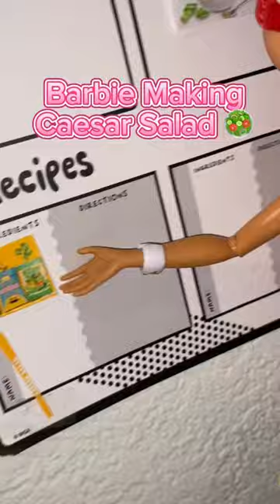Barbie And Her Caesar Salad!🥗